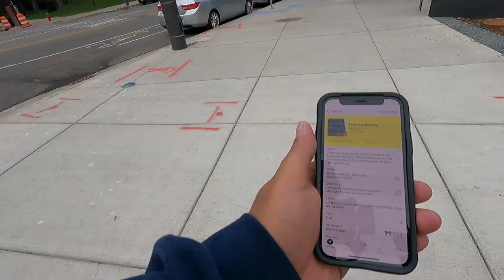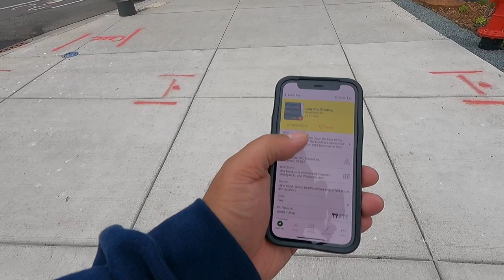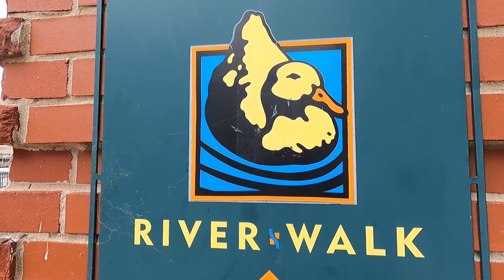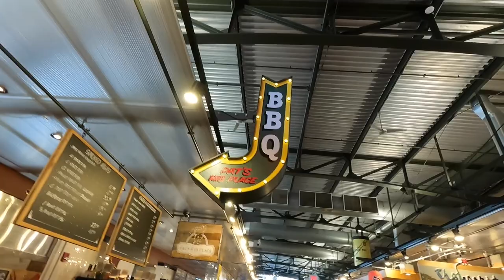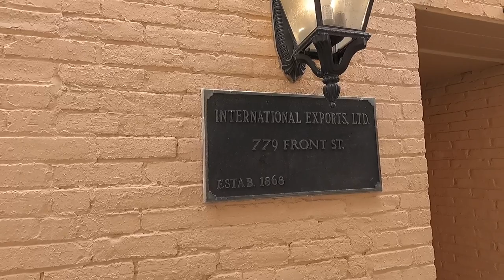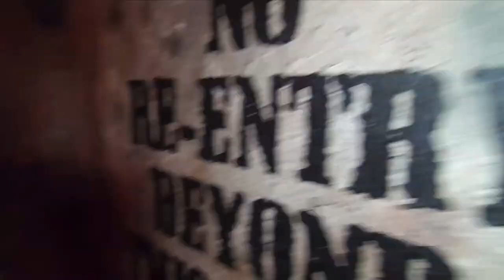9 Fun Things To Do In Milwaukee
Milwaukee Wisconsin is one of our favorite places to go for a day trip as a family.    Milwauke is the most populus city in Wisconsin and also the 2nd largest city on Lake Michigan's shore behind Chicago.  Today show you all all the fun things to do in this great City.   They have amazing food, fun attractions, and of course weird and wacky roadside attraction.

Sprecher's Brewing Co.